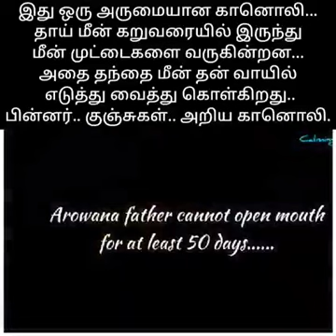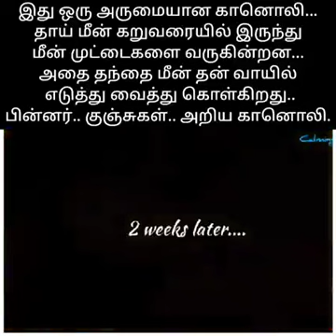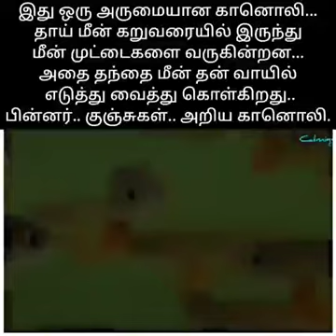🐠🐟🐳இது ஒரு அருமையான காணொளிமீங்களின்பாசம்